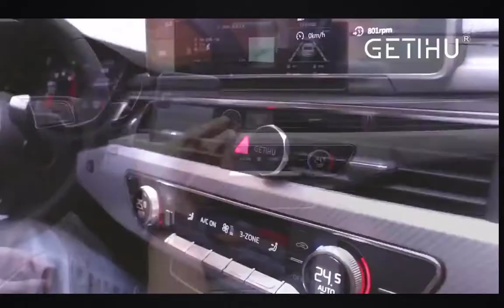Amazing videos caught on camera-Algorithmic Boost Request-2000000#YTBoostRequest